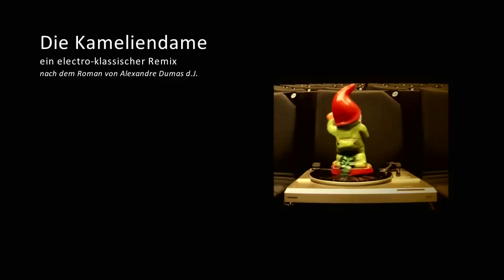Die Kameliendame - Teaser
Ein electro-klassischer Remix nach dem Roman von Alexandre Dumas d. J.
Uraufführung am 8.4.2014
Spielstätte BlackBox